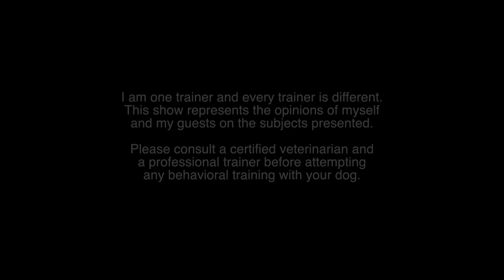Episode 10 Full Episode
Let's Talk About Dogs - Season 1 - Episode 10
Louisiana Search And Rescue dog team, 10 things you didn't know your dog's nose could smell, loose leash walking with a wheel chair.

Links mentioned in this episode:
• How Search-and-Rescue Dogs Work